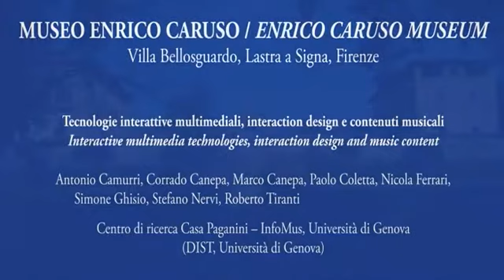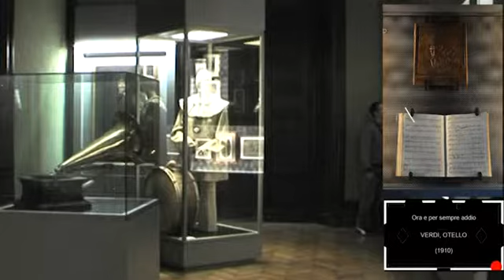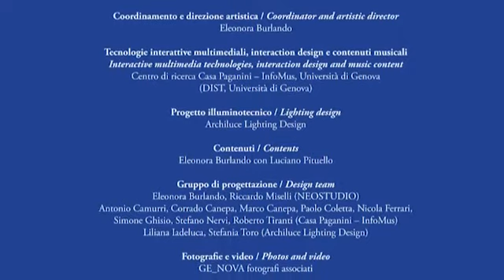Museo Enrico Caruso - sala della musica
Nella villa Caruso di Bellosguardo, ristrutturata oggi a Museo Enrico Caruso, quella che fu la Stanza della Musica del tenore, rivive la presenza della sua voce, che si mette in mostra come un paesaggio sonoro mutevole, mobile, cangiante grazie all'installazione interattiva progettata e realizzata dal Centro di Ricerca CasaPaganini-InfoMus, Università di Genova